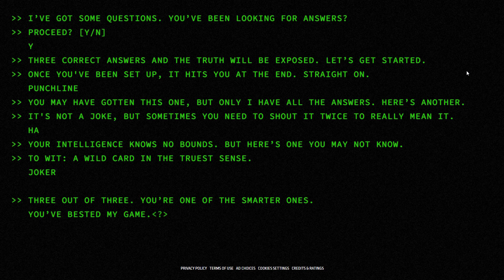A Wild Card Riddle Answer (SOLVED) - Rataalada Answer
A Wild Card Riddle, to wit a wild card in the truest sense riddle, Rataalada Answer: Here in this video today I am going to solve and provide the correct answer for A Wild Card  Riddle from Rataalada.
The riddle reads:-
TO WIT: A WILD CARD IN THE TRUEST SENSE.